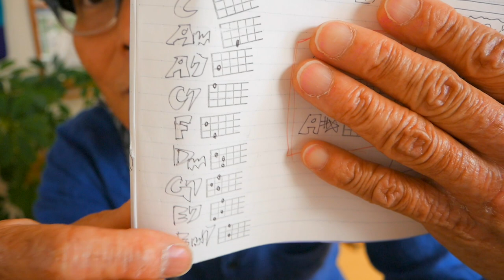STAY GOLD / Hi-STANDARD《恒岡章さんありがとう》ウクレレかんたん版 コード&レッスン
・初心者Ver 2:21　・かっこいいVer  25:25

もうすぐ！「こどもと歌おう！」ガズの新刊＆タワレコイベント情報！